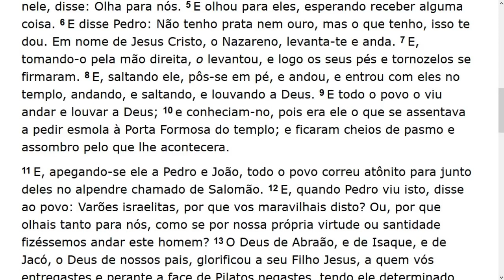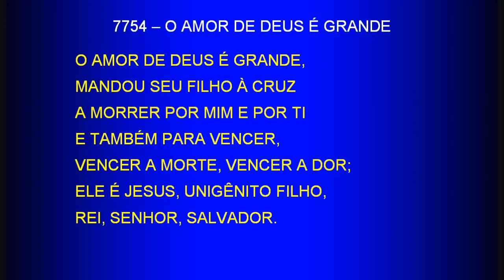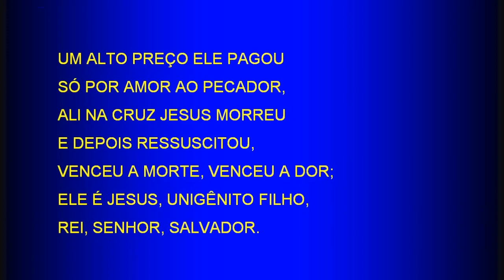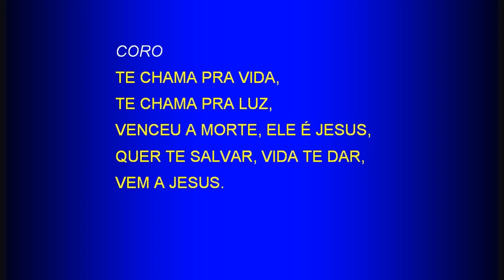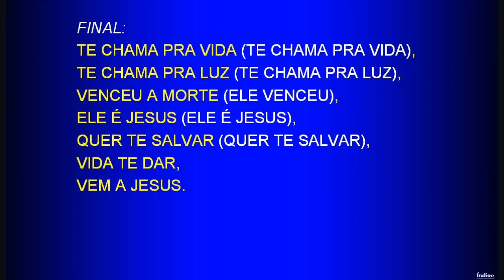Saturday Service (2018-12-15) Maranatha (Pompano Beach, Florida)